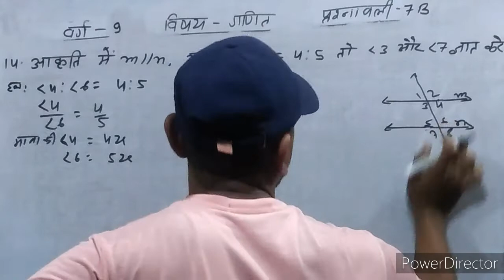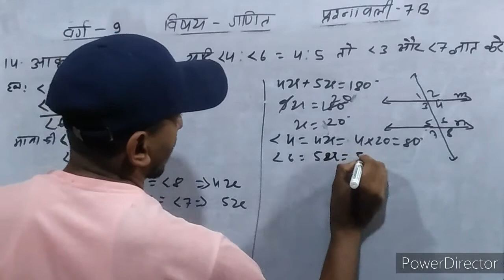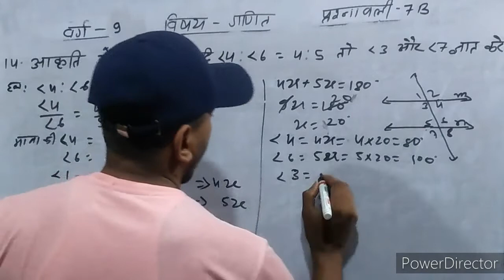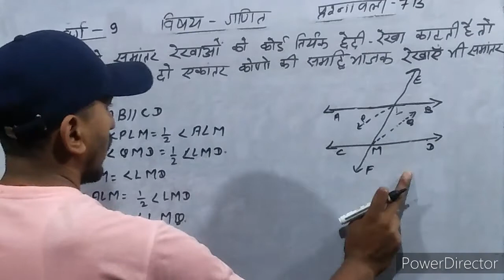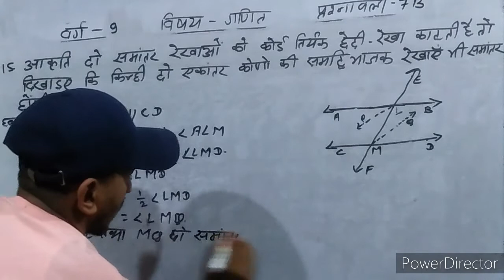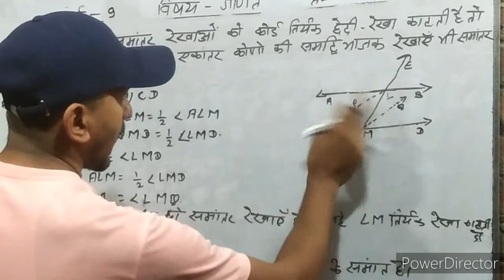कक्षा 9 पाठ 7B|कक्षा 9 गणित पाठ-7B का प्रश्न न 14,15 का हल |वर्ग 9 गणित पाठ 7B का प्रश्न 14,15 का हल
कक्षा 9 पाठ 7B|कक्षा 9 गणित पाठ-7B का प्रश्न न 14 और 15 का solution |वर्ग 9 गणित |वर्ग 9 गणित प्रश्नावली 7B का प्रश्न 14 और 15 का solution
class 9th math chapter 7B|वर्ग 9 प्रश्नावली 7B का प्रश्न 14 और 15 का solution|प्रश्न 14 और 15 का हल किया हुआ